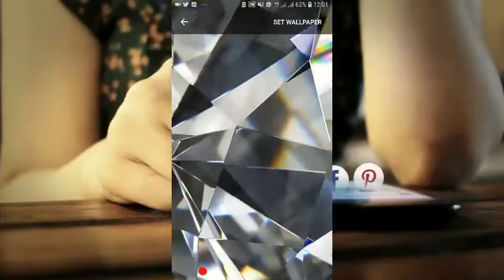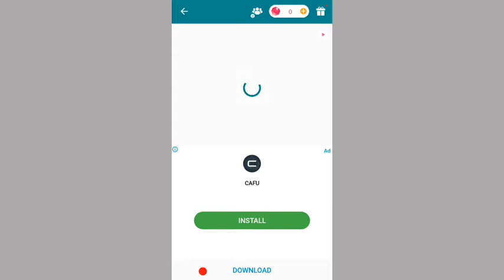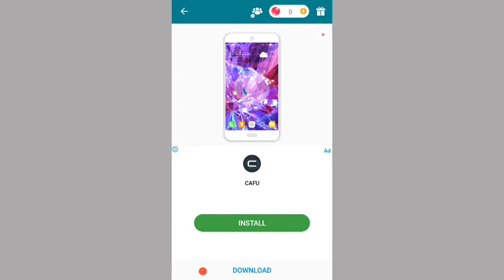PlayStore New Amazing Hidden Android App For All Mobile / Best Powerful Android App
nomskar dosto
dosto 3 most new amazing android apps all mobile users, hamare channel par mobile ke bare me bahut share video upload karte rahta hu jishe dekh kar aap kujh shikh shake